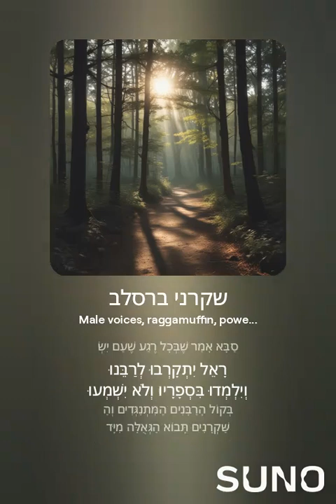אנשים רגילים שיש הרבה רבנים 2